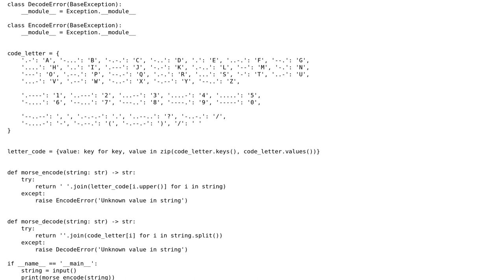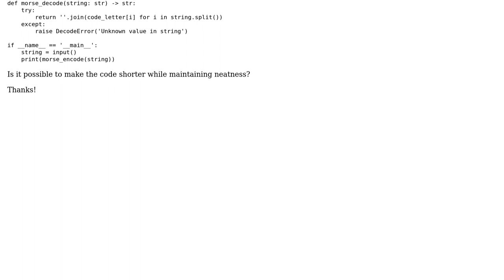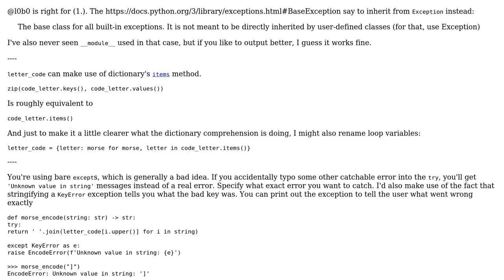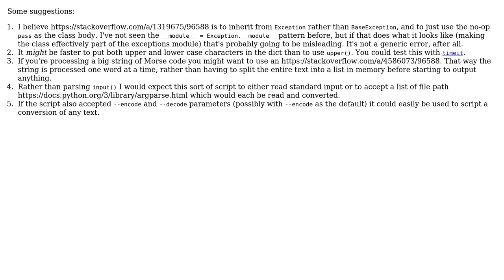Code Review: Morse code encoder decoder (2 Solutions!!)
Code Review: Morse code encoder decoder

With thanks & praise to God, and with thanks to the many people who have made this project possible! | Content (except music & images) licensed under CC BY-SA | Music | Images & others | With thanks to user Sriv user l0b0 user Carcigenicate and the Stack Exchange Network Trademarks are property of their respective owners. You are responsible for your own actions.